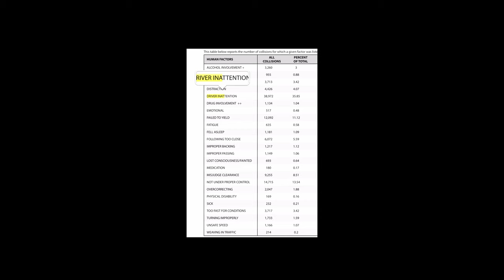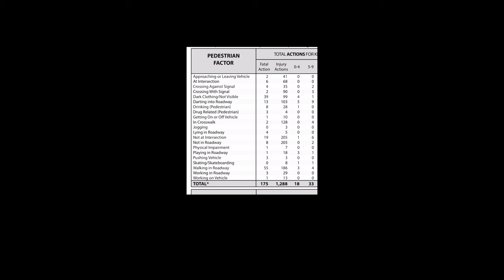Kentucky Bike Crashes: Shocking Stats & Safety Tips from Top Injury Lawyers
Discover alarming Kentucky bicycle accident statistics and crucial safety tips from DRS Law's experienced personal injury attorneys. Our lawyers break down the shocking numbers behind bike crashes in the Bluegrass State and offer expert advice on how to stay safe while cycling. Learn about common causes of bicycle accidents. Whether a casual rider or an avid cyclist, this video provides essential information to protect yourself on Kentucky roads. Don't miss our top strategies for avoiding collisions and maximizing your safety. If you've been hurt in a bike accident, find out how our skilled attorneys can help you get the compensation you deserve.